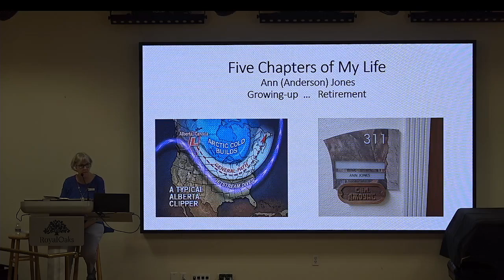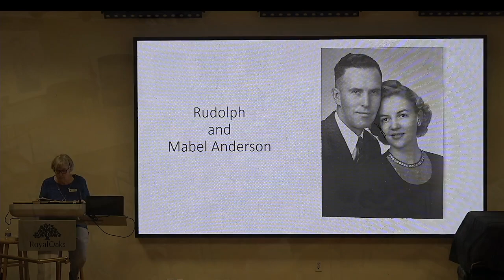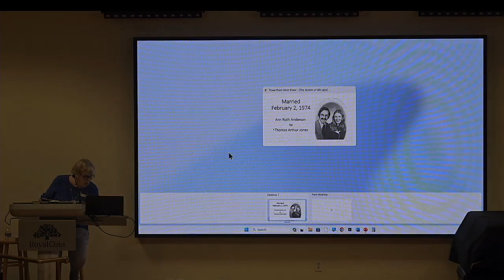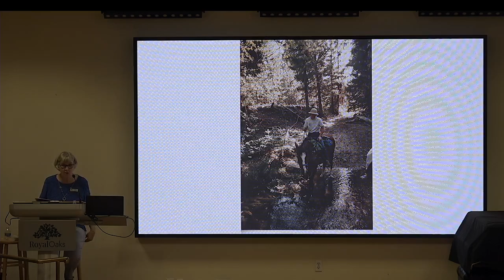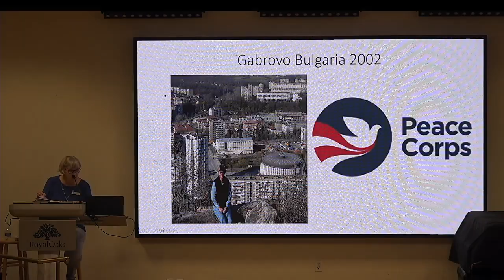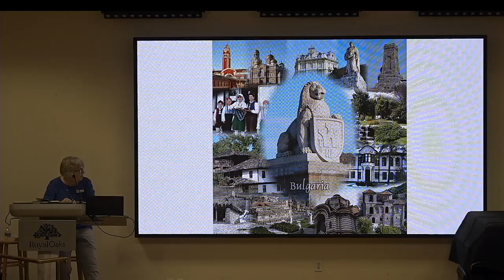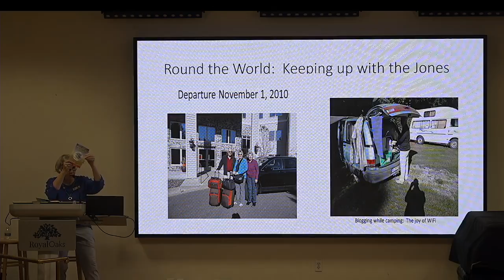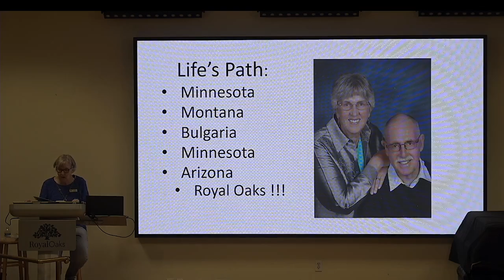ANN JONES STORY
My Life, My Story by Ann Jones
Scandinavian tradition of hard work and curiosity made for adventures in many countries including Bulgaria, offering the opportunity to engage with others and gain a vast collection of stories.  With time and additional knowledge, the value grows.